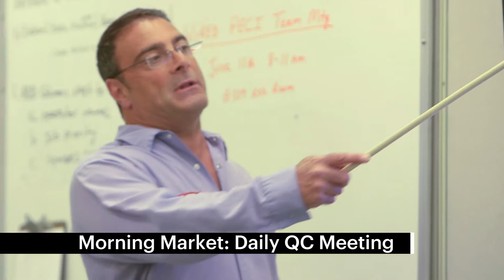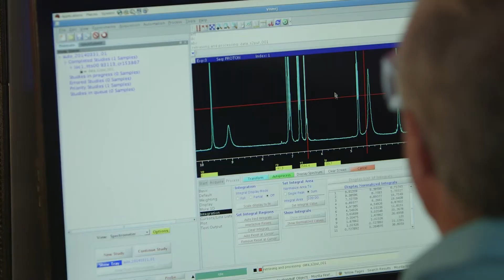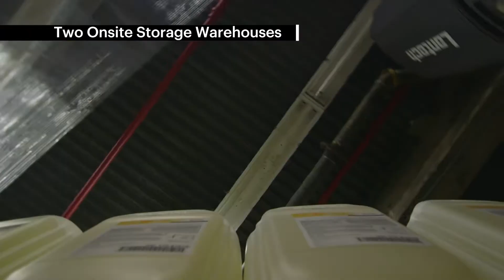Kodak Specialty Chemicals Group at Eastman Business Park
Kodak provides a unique specialty chemicals operation for custom organic synthesis with toll manufacturing capabilities from pilot kilos to several hundreds of metric tons and a proprietary database of over 100,000 molecules.